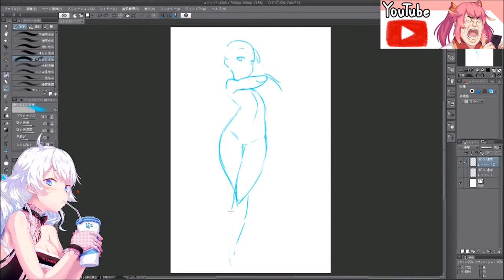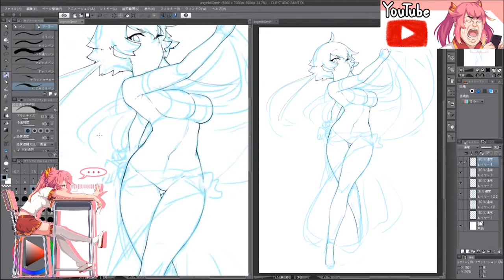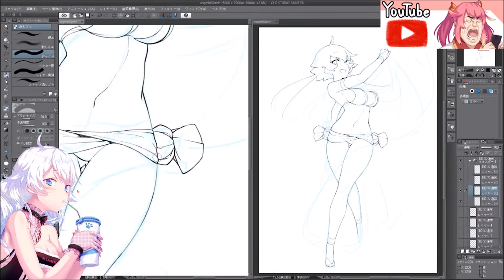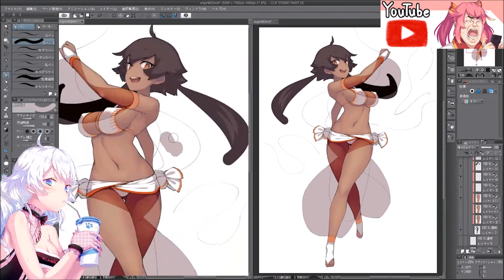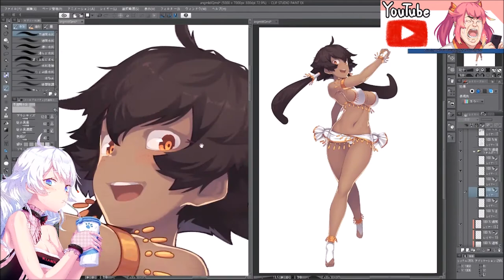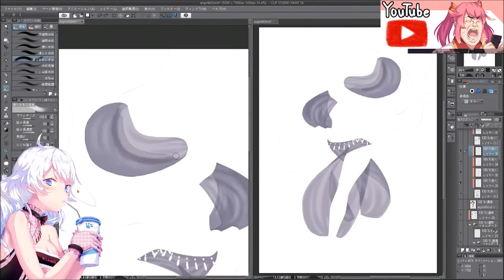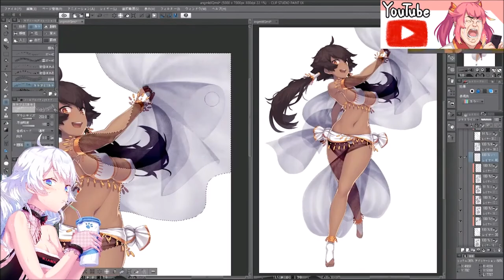[Dev speed painting 스피드 페인팅 clip studio] 踊り子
Music
Deekay - Blue Dawn